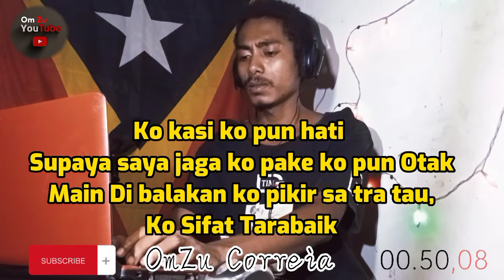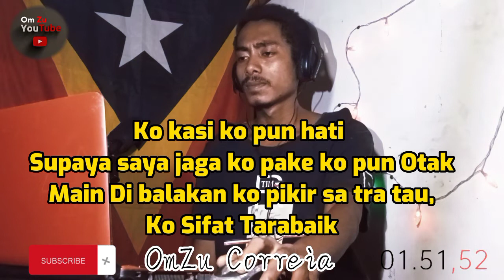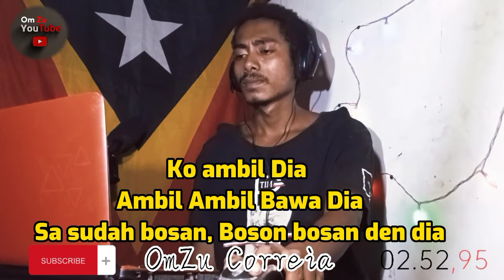Karaoke Dansa Bawa Dia Pigi-pigi Sudah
Keta Haluha Nonton Mos Video Karaoke seluk Tan Obrygdo
Ba Kolega Sira Bele Request Music 😊😊

              =Membuat Music= Studio one 3
              =Edit Video = Vicliper
    Editor Music. OmZu
    Editor Video. OmZu

Karaoke Music Marsa, Karaoke Kalo Mo pergi silahkan,